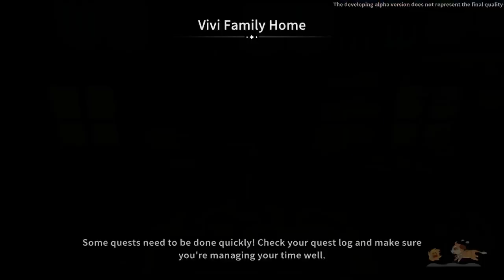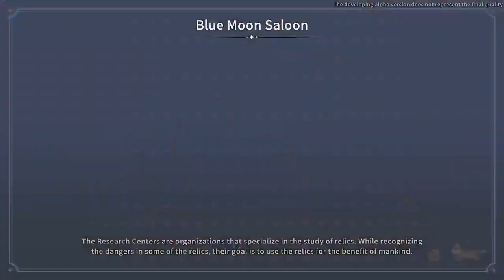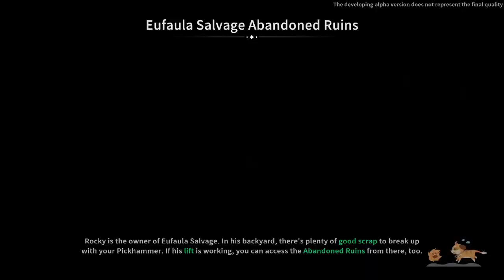IT'S HERE!!!! Let's Start a New Life In Sandrock! My Time At Sandrock!